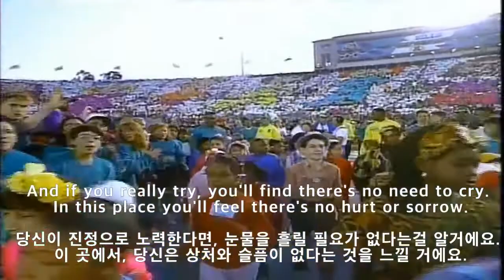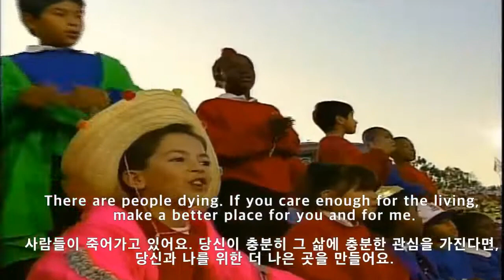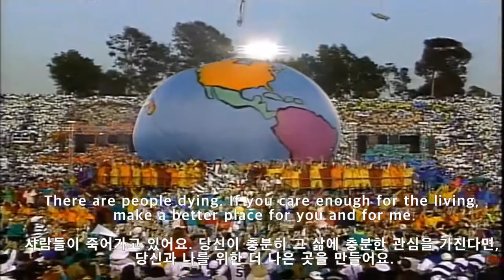Heal the world (1991) - Michael Jackson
Michael Jackson - Heal The World (Official Video)

I will always love you and never forget your legacy until the end of my life. R.I.P. The most beautiful soul and the greatest artist of the 21st century, MJ. I love you so much! You taught me a lot how I have to live and serve a genuine kindness to others in this horrendous world.. We need to embrace each other these days. Too much hate, war and evil things are going on and getting worse in this universe... My heart is broken but GOD protect me, heal my soul and guide my way with righteousness... I stay strong, raise my voice for truth against all evils and try to be kind and help others as far as I can.. Jesus Christ and MJ taught me a lot how I became strong and a good human-being... There are no artists and people who will replace of MJ. His sacrifice gave me a reason why I do exist on earth... Thank you from the bottom of my heart.

Title: Heal the world
Artist: Michael Jackson
Released: 26 NOV 1991
Album: Dangerous
Genre: Contemporary R&B, Pop Soul, Classic Rock, Gospel

[Lyrics EN + Translation KR]

There's a place in your heart and I know that it is love.
And this place could be much brighter than tomorrow.

당신의 마음 속에 한 자리가 있어요.
난 그것이 사랑이라는 것을 알죠.
그리고 이 곳은 내일보다 훨씬 더 밝게 빛날 수 있을 거에요.

And if you really try, you'll find there's no need to cry.
In this place you'll feel there's no hurt or sorrow.

당신이 진정으로 노력한다면, 눈물을 흘릴 필요가 없다는걸 알거에요.
이 곳에서, 당신은 상처와 슬픔이 없다는 것을 느낄 거에요.

There are ways to get there if you care enough for the living.
Make a little space, make a better place.

당신이 충분히 그 삶에 관심을 가진다면
거기에 다다를 수 있는 길이 많아요.
조그마한 공간을 만들어요. 더 나은 곳을 만들어요.

Heal the world. Make it a better place for you and for me

세상을 치유해요. 당신과 나, 그리고 전 인류를 위해 더 나은 곳을 만들어요.

There are people dying. If you care enough for the living,

사람들이 죽어가고 있어요.
당신이 충분히 그 삶에 충분한 관심을 가진다면, 당신과 나를 위한 더 나은 곳을 만들어요.

If you want to know why. There's a love that cannot lie.
Love is strong. It only cares for joyful giving.

당신이 그 이유를 알고 싶다면. 사랑은 거짓말을 못하기 때문이죠.
사랑은 강해요. 그것은 단지 주는 것을 기뻐하죠.

If we try, we shall see. In this bliss, we cannot feel fear or dread.

우리가 노력한다면, 우리는 볼 수 있어요. 이 기쁨 속에서,
우리는 두렵거나 무섭지 않죠.
우리는 존재를 멈추고 비로소 살아갈 수 있어요.

Then, it feels that always love's enough for us growing.
Make a better world, make a better world.

그러면, 자라나는 우리들에게 사랑이 충분하다고 느껴요.
더 나은 세상을 만들어요. 더 나은 세상을 만들어가요.

Make it a better place for you and for me and the entire human race.

세상을 치유해요.
당신과 나, 그리고 전 인류를 위해 더 나은 곳을 만들어요.

And the dream we would conceived in will reveal a joyful face.

우리가 마음 속에 품고 있는 꿈이 기쁨의 얼굴로 나타날 거에요.

And the world we once believed in will shine again in grace.

그리고 우리가 한때 믿었던 그 세상이 다시 은총 속에서 빛날 거에요.

Then why do we keep strangling life. Wound this earth, crucify its soul..

근데, 왜 우리는 생명들을 옭아매고 있나요.
이 지구를 흠집내고 그것의 영혼을 십자가에 매달고..

Though it's pain to see, this world is heavenly.

보기에는 비록 고통일지라도, 이 세상은 천국과 같은 거에요.
신의 은총이 있도록 해주세요.

We could fly so high. Let our spirits never die.
In my heart, I feel you all are my brothers.

우리는 하늪 높이 날 수 있어요. 우리의 영혼이 죽도록 내버려두지 마세요.
내 마음 속에서, 난 당신들이 내 형제들이란 것이 느껴져요.

Create a world with no fear. Together, we'll cry happy tears.
See the nations turn their swords into plowshares.

두려움이 없는 세상을 만들어요. 함께, 우리는 행복한 눈물을 흘릴 거에요.
모든 나라들이 그들의 칼을 쟁기로 바꾸는 걸 보세요.

We could really get there if you cared enough for the living.
Make a little space to make a better place.

작은 공간을 만들어요. 더 나은 곳을 만들어요.

세상을 치유해요.

당신이 충분히 그 삶에 충분한 관심을 가진다면,
당신과 나를 위한 더 나은 곳을 만들어요.

In memory of Michael Jackson,
18 SEP 2023, Written by Hidden Tiger